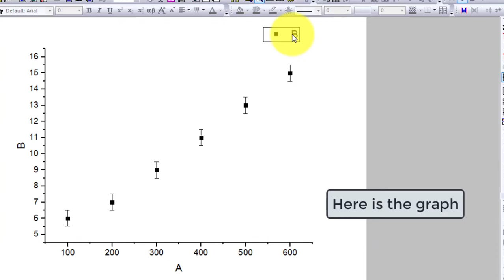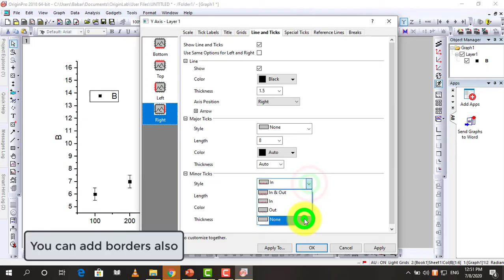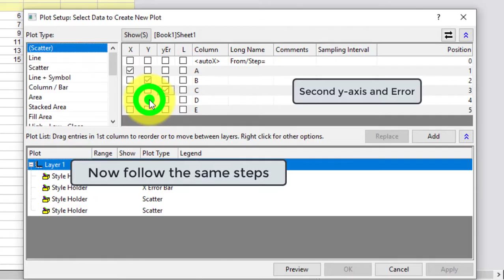Origin | Add Error Bars to Graphs | How to add error bars in Origin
Origin | Add Error Bars to Graphs | How to add error bars
The Learn in 30 Seconds team has compiled short videos to make it easier for students to acquire everyday scientific knowledge, technological information, and software skills. We called our community "Silence Learners".

More Tutorials
How to put Landscape page in between Portrait pages | Portrait and Landscape page layout | MS Word
How to add watermark in MS Word Document || How to change page color in word || Background image